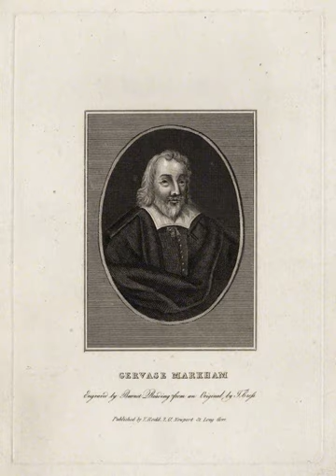Gervase Markham | Wikipedia audio article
This is an audio version of the Wikipedia Article:
Gervase Markham

SUMMARY
Gervase (or Jervis) Markham (ca. 1568 – 3 February 1637) was an English poet and writer. He was best known for his work The English Huswife, Containing the Inward and Outward Virtues Which Ought to Be in a Complete Woman, first published in London in 1615.